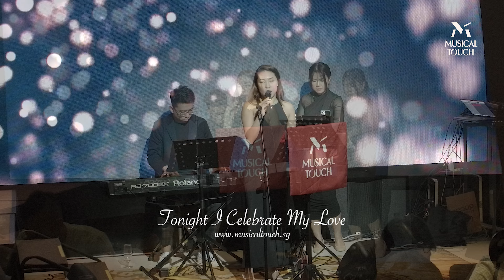3 Piece Band ft. Gwen (For Wedding & Corporate Events)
Have a small intimate 3 Piece Band for your Wedding or Corporate Event live band!

Songs in Sequence:
00:00 - 爱很简单
00:32 - Hold My Hand
00:59 - 喜欢你 (Canto)
01:28 - Power Of Love
02:03 - 爱爱爱
02:33 - Perfect
03:05 - Tonight I Celebrate My Love
03:34 - 小幸运
04:01 - Just The Way You Are
04:24 - 恋爱-ING
04:47 - Love Someone
05:13 - 简单爱
05:34 - Take My Breath Away
06:04 - Love More
06:26 - Shape Of You